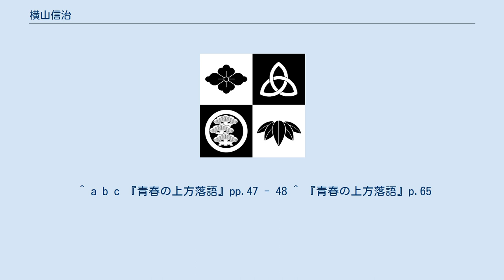横山信治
横山 信治（よこやま のぶはる、1960年10月5日 - ）は、日本の実業家。
グッドモーゲージ（住信SBIネット銀行代理店）取締役社長。
 元芸人で笑福亭 手遊（しょうふくてい おもちゃ）の芸名を持っていた。
1971年10月、12歳で6代目笑福亭松鶴の門をたたき、松鶴は「今度親御さん連れておいで」とあっさり入門を許可した。
同年少年落語家としてデビュー。
当時のテレビ番組「23時ショー」で初舞台を踏んだ。
 当初は天才落語家少年として持て囃された。
笑福亭鶴瓶によると、本来は笑福亭鶴光の弟子が希望だったが、まだ弟子を取れないという事情で松鶴のところに来たという。
 1972年2月に松鶴に入門した鶴瓶は弟弟子という立場になり、小学生の「兄弟子」に大人の鶴瓶が「兄さん」と呼ぶ様が面白がられて二人で何度もラジオ番組に出演した。
鶴瓶はこのおかげでラジオ出演の機会が増え、「鶴瓶というやつ、おもろいねんな」と放送関係者に知ってもらえるようになったという。
 その後中学卒業に伴い、大学受験を目指して進学校へと入学。
そして、あっさりと落語家の道を諦め、廃業した。
廃業時期については落語関係の書籍に「1984年ごろ」という記述がある一方、自社ウェブサイトにおいては上方落語協会に「6年在籍した」と記している。
 その後は順調に高校→大学と進学。
1982年、日本信販（後にUFJニコスを経て、現・三菱UFJニコス）に入社した。
 2001年2月、ソフトバンクファイナンスに転職。
日本初のモーゲージバンクとされるSBIモーゲージ（現・アルヒ）の設立に携わる。
 2014年4月に、オフィス・フォー・ユーを設立して社長となる。
2016年8月よりグッドモーゲージの社長を務める 。
^ a b c d e f g プロフィール - オフィス・フォー・ユー ^ a b c “元最年少落語家で東証1部の金融グループ社長!? 異色な経歴をもつ横山信治氏が語る人脈論とは”. マイナビニュース. (2018年1月31日). 2019年6月閲覧。
 ^ a b c 『青春の上方落語』pp.47 - 48 ^ 『青春の上方落語』p.65